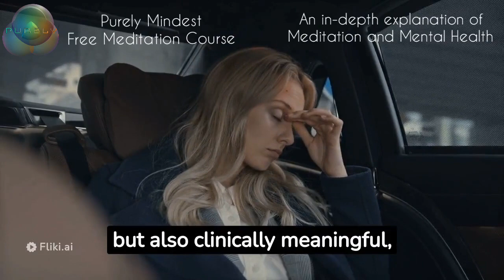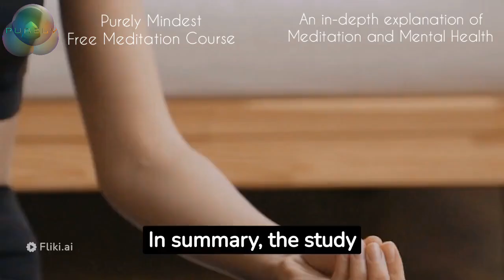Meditation & Brain - Unveiling the Scientific Mysteries | Chapter 2: Meditation and Mental Health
Description:
Welcome to our Meditation Channel! In this enlightening installment, we delve into Chapter 2 of our series, "Meditation and the Brain - Unveiling the Scientific Mysteries." Prepare to embark on a journey through the fascinating world of meditation and its profound impact on mental health.

In this chapter, we explore the scientific evidence that unveils the transformative power of meditation on our minds and emotions. Through a careful examination of groundbreaking research studies, we uncover the tangible benefits that meditation brings to our mental well-being.

Discover how mindfulness meditation can be a potent antidote to stress, anxiety, and depression. We'll dive deep into the research findings that demonstrate the remarkable effects of meditation on emotional regulation and stress reduction.

But that's not all – we also explore how meditation rewires the very networks of our brain, enhancing self-awareness and emotional resilience. The journey doesn't stop there; we delve into the mysteries of brain waves and how meditation modulates them to induce relaxation, focus, and heightened self-awareness.

Join us on this insightful expedition into the science behind meditation's ability to nurture a calm mind and an emotionally resilient heart. Whether you're a seasoned meditator or just starting your mindfulness journey, this chapter will deepen your understanding of the profound connection between meditation and mental health.

If you're seeking evidence-backed ways to improve your emotional well-being and enhance your cognitive function, this video is a must-watch.

Unlock the power of meditation for a healthier mind and a happier life. Watch now and let the science of meditation guide you on your path to well-being.